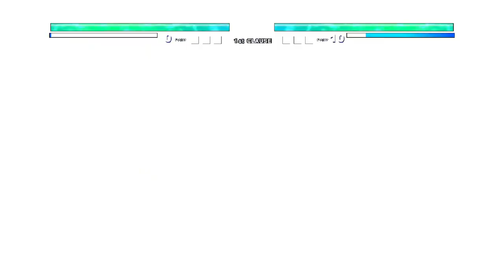Duplicate Vegeta OP(New) VS Gogeta OP in Jump Force Mugen